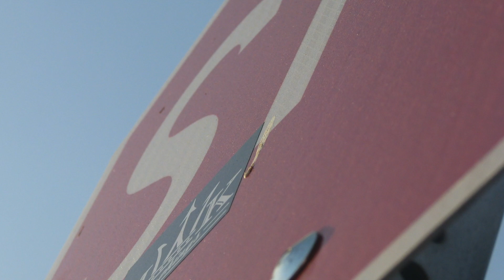Camping photography by: jacob noel